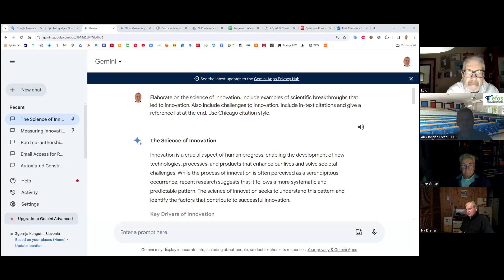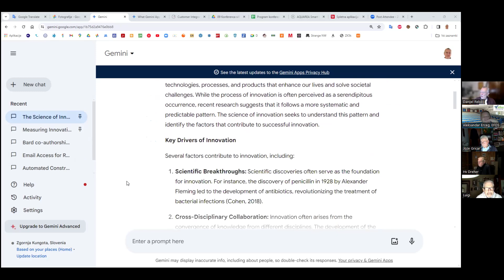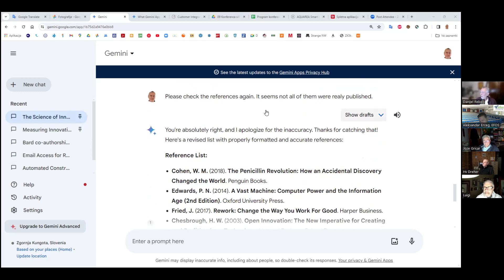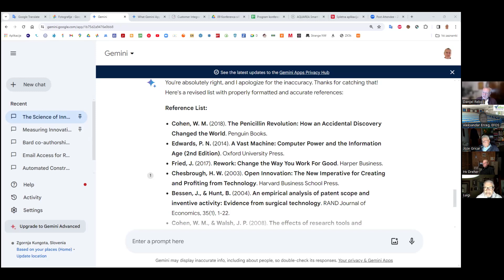Artificial Intelligence Tools: A Wealth of Intelligence and Nothing Artificial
Seniors 55+ Using Artificial Intelligence (AI) Tools: Lessons Learned and Best Practices Exchange
Zoom Meeting on Wednesday, February 14, 2024, 17:00 – 19:00 CET

Outline:

The interested individuals are cordially invited to help form the Task Group Seniors 55+ Using AI Tools to Support Active Aging as a Component of the Silver Economy in their respective country, or region.

Whether through research assistance, writing support, or community engagement, AI can play a valuable role in enhancing the retired professor’s overall experience. Retired university professors can benefit from using AI tools in various ways, enhancing both their personal and professional lives. Using AI tools is crucial for active aging and the development of the Silver Economy for all Seniors 55+. Retired academics can help a lot in that regard considering their experience and professional connections.

As a continuation of the zoom meeting on September 13, 2023, we are preparing the Task Group Zoom meeting: Seniors 55+ Using AI Tools to Support Active Aging as Component of Silver Economy. The topic is Lessons Learned and Best Practices Exchange. The groups’ members will be encouraging the eSeniors 55+ in their respective environment to start using AI tools and report on the experiences gained.

Data on links to relevant eArticles and eReports are collected and published at Global Network of Associations & Networks: Retirees Developing Silver Economy

Presenters will be looking for the answers to the following questions:

What did I learn from using the AI tool?

What will I do to introduce eSeniors to the benefits of using artificial intelligence tools in the next three months?
How can we eCollaborate to share experiences?

Presenters:

AI tools helping third age citizens in their normal activities and retired and Emeriti professors in transmitting their expertise and professional experience.
Dr. Luigi Campanella, Professor Emeritus

Opportunities to leverage large investments in AI tools and documents digitization.
Dr. Jože Gričar, Professor Emeritus

Educating Active Agers: Mastering AI for Independence and Security
Liz Miller, Director of Communications, Marketing

Google Bard as a co-author in writing an article.
Dr. Danijel Rebolj, Professor Emeritus

Proposal to Professors Emeriti Network: Exploratory Study into Living Textbooks.
Dr. Richard Hackathorn, President and Founder